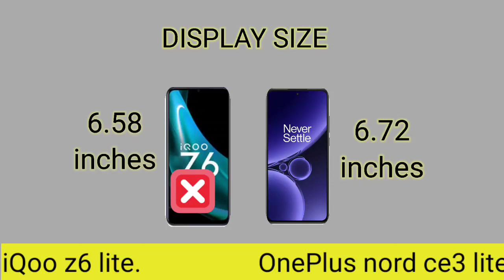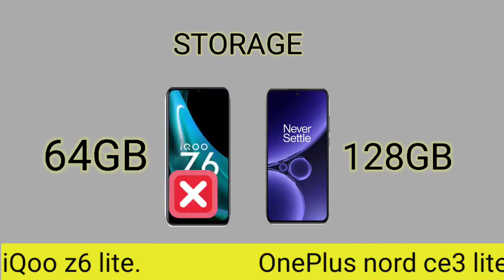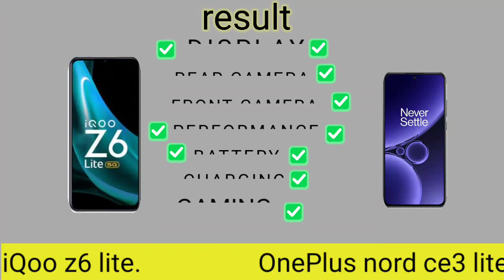👉 iQoo Z6 lite 5g vs OnePlus Nord ce3 lite 5g full comparison 😲😲 new video 2023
iQoo Z6 lite 5g vs OnePlus Nord ce3 lite 5g
 iQoo Z6 lite 5g vs OnePlus Nord ce3 lite 5g full comparison
iqoo z6 lite full reviews
OnePlus Nord ce3 lite full reviews